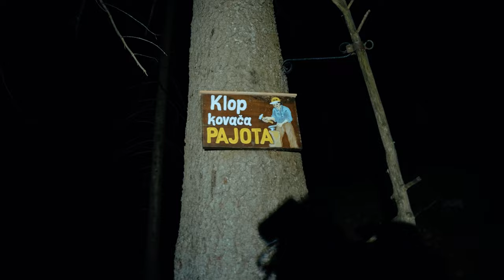Lidlova Vitalnica: Izlet na Tolsti vrh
Poglej te razglede! ☀️ Te bodo premamili, da se tudi ti odpraviš v hribe?

00:00 Uvod
00:20 Destinacija
00:30 Pot
01:25 Malica
01:33 Posnetki z dronom
02:00 Zaključek
02:31 End screen